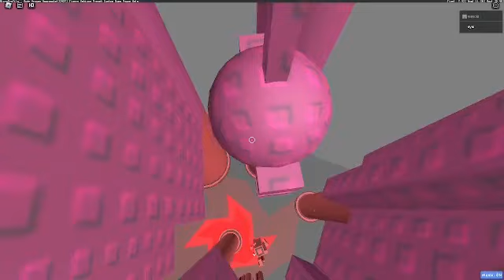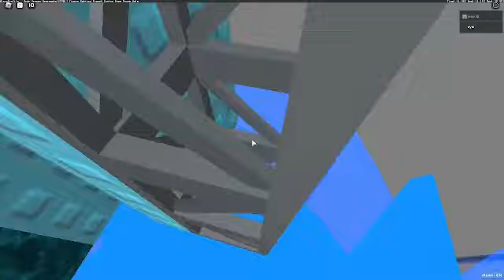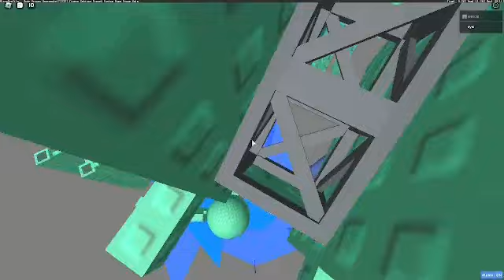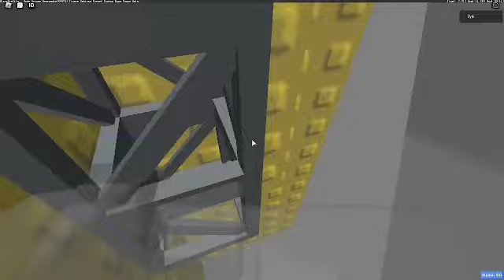[HORRIFIC] Tower of Malefic Nuisances // FULLY LEGIT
DESC:

(1.05x speed and sped other parts with cuts for entertainment this is a legit completion tho check raw footage if you don't believe me ofc)

oh boy this was a WILD grind ngl and FINALLY MY FIRST HORRIFIC, it was definitely one of the most consistent horrific towers i've played thru and it was kinda fun once you got decently far 6+, and id highly recommend going for this if you have good cam control, since it's a gold mine along with it being short, its main difficulty floors come from 5,6, and 9 tho while 1-4 are the easiest while 7 and 8 are mediocre along with 10. this took a bit of sometime but not as long as i expected since i was jumping from Tower of Otherwordly Expertise. the easiest way to get consistent at this was probably me doing alot of all jumps runs and taking breaks thru out my grind. overall, this is a really good tower, and you should go for it honestly if you wanna do a horrific.

PROGRESSION:

when i first started playing this i made progress pretty quickly managing to get to 5 in the first couple of days (1-4 is the easiest part of the tower) once switching to 90 fps from 60 as it was allowed in TTC. however i quickly met a barrier as 5 was a big struggle point thru out the tower bc of the fact i couldn't pass 2:31 to 2:49 for the life of me as the majority of my floor 5 fails where in that section, after some time i managed to take a small break and come back to this, once regaining new strats i ended up getting a lil more consistency and ended up getting to 6, but quickly failed 3:13. after this point i sort of stopped doing legit runs and started to really focus on gaining consistency thru out the tower with doing multiple runs such as 8-10, 7-10, 6-9 which helped me gain a good amount of alignment strats. once i started doing legit runs i regained consistency and managed to make it to 6 and once i passed that jump at 3:13 I managed to fluke all the way to 5:31. after this though i ended up taking a break for almost 3 weeks, then coming back i decided to fully grind this out and 2 days after i ended up beating it GG

BEATEN July 23, 2024, 4:18 PM CST

BIG THANKS TO:
Jeang4me strats
Sokol50 thumbnail ofc
Chaosseer alot of motivation and watching me during the grind on multiple occasions
ChubbyBubbers the one strat u used on 9 buttons wrap at the end got me insanely consistent at it
BlueObbyMan after seeing you beat this i regained motivation to grind this out again
AlphaOmegaEpilison Motivation and grinding with me for a little bit
3 YEAR GC
Kosh motivation
Lemen motivation
cyrilical motivation
syn motivation

Difficulty: Mid Horrific (surprised this is in comparison to elegance difficulty)
Personal Difficulty: Low-Mid Horrific
Enjoyment: 8.1/10 (gets lowkey boring unless your far in the tower)
Time: 20-30 Hours (~10-14 Days~ roughly of actual grinding)

Hardest Towers Beaten (at the time):

1. Tower of Malefic Nuisances
2. Tower of Otherworldly Expertise
3. Tower of Generational Failure
4. Tower of Champions Gaming
5. Tower of Vindictive Manuevers

Fails:

10: 1 (saved on 9 on the attempt of my completion)
9: 5-7
8: 4
7: 5-10
6: 25+
5: 50+